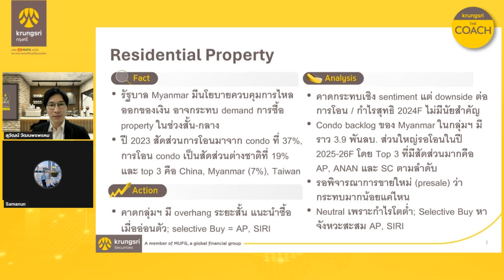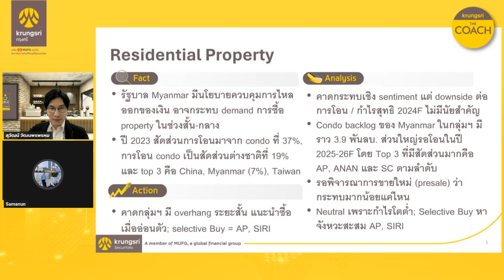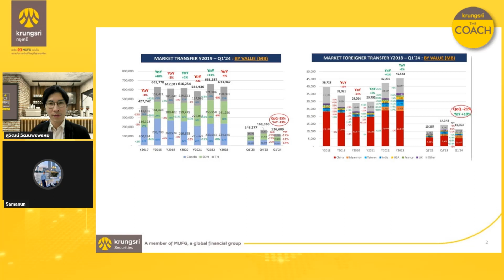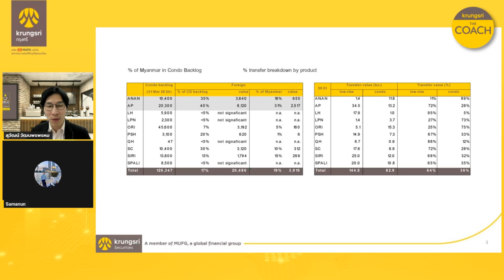Residential Property - HIGHLIGHTS : DOUBLE espresso by Krungsri The COACH [ 13 มิถุนายน 2567 ]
✨ Update ยอดขายต่างชาติใน condo backlog ✨
โดย คุณสมะนันท์ ผลสมบูรณ์โชค
นักวิเคราะห์อาวุโส กลุ่มอสังหาริมทรัพย์